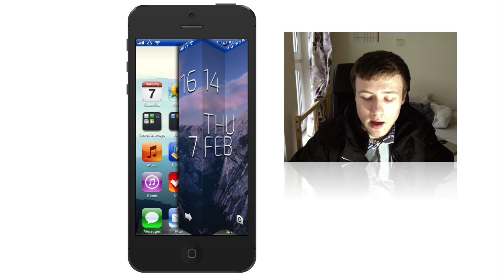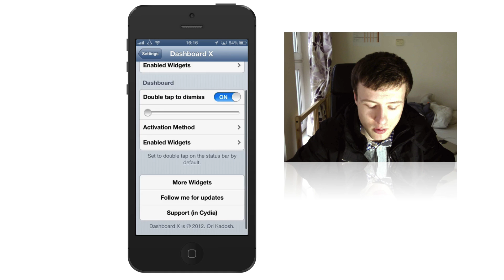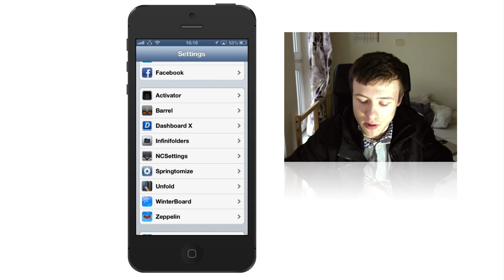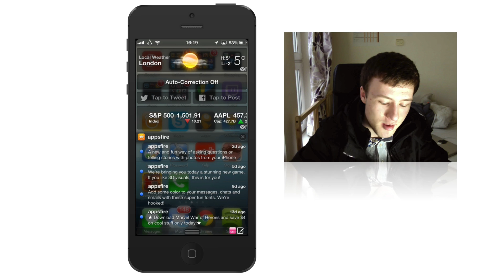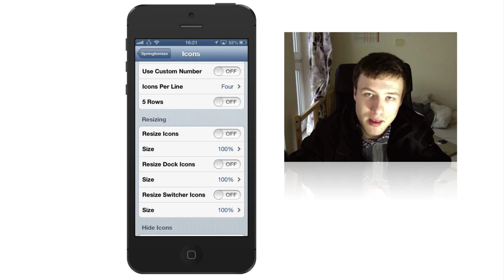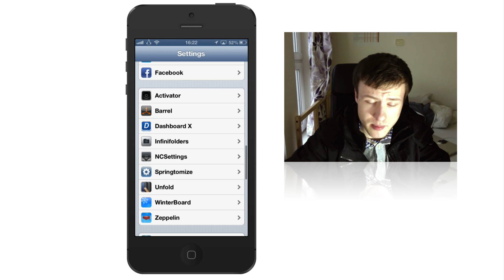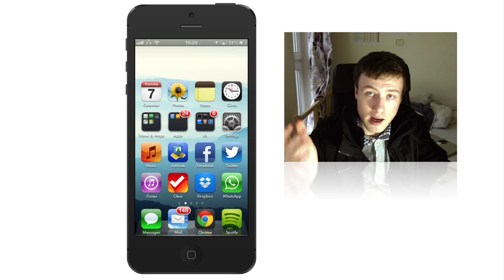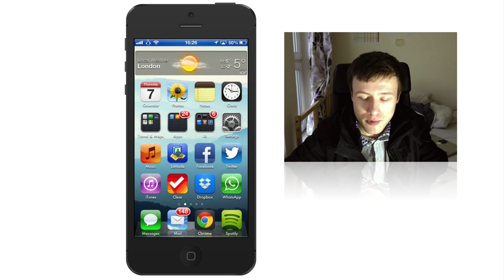Best iPhone 5 Cydia Apps/Tweaks (iOS 6)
In this video, I'll show you my favorite cydia tweaks that are compatible with the iPhone 5 and iPad mini.

Unfold
DashboardX
Barrel
Infinifolder
Springtomize
NCSettings
BiteSMS
Zeppelin

On my channel, you'll find Mac & iPhone Tips, Tricks, Tutorials, App Reviews as well as Giveaways, Product reviews and general tech discussions.